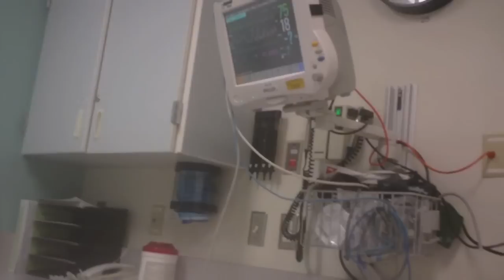At the Emergency Room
About our crazy Monday morning and how we kept Hannah occupied in the ER for 6 hours.